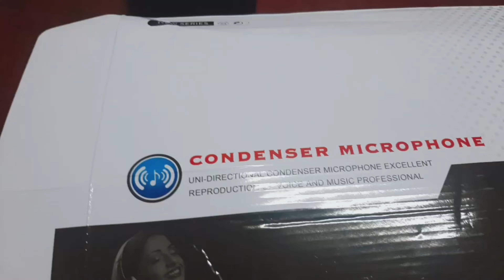UNBOXING MY V8 SOUND CARD| ETHELY AND FAMILY | Gift from my enemy🤣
Samahan nyo guys buksan ang aking v8 sounds card regalo ng aking mortal enemy